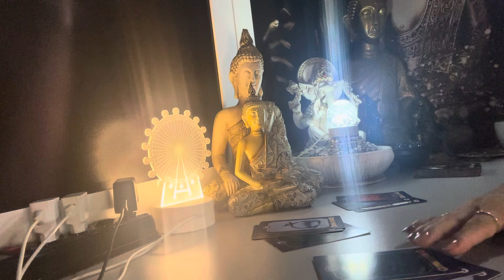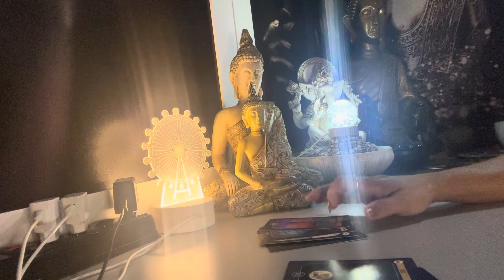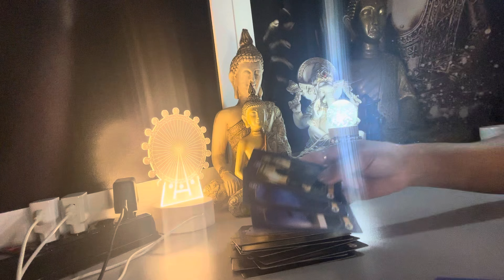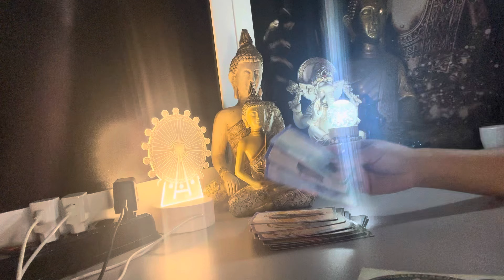LIBRA ♎️ 🧿18/09/2024 - ALGUÉM QUE VOCÊ MAL CONHECE VAI TE PEDIR DINHEIRO... EMPRESTADO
Olá Queridos! Sou Milla Sousa, este é o Canal Luz. Trago um vídeo com previsões para Libra. Se deseja uma leitura particular, entre em contato por